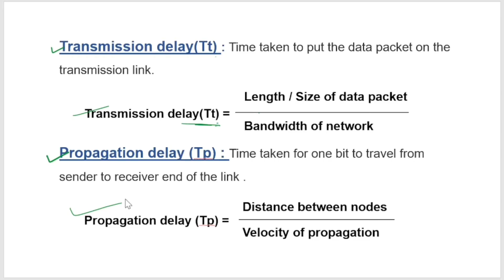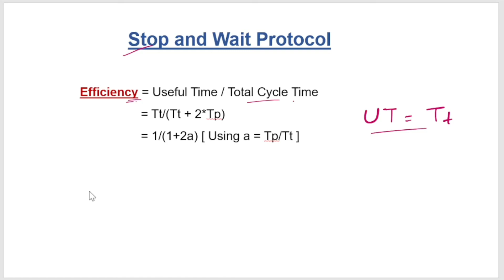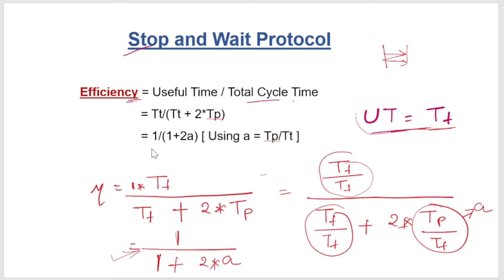Lec-25 : Efficiency of Flow Control Protocols | Stop and Wait | Go Back N | Selective Repeat.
Topics discussed:

1. Efficiency of Flow Control Protocols :
(Stop and Wait ARQ,  Go Back N ARQ, Selective Repeat ARQ)

2. Transmission Delay

3. Propagation Delay